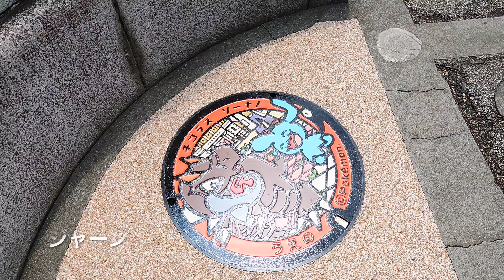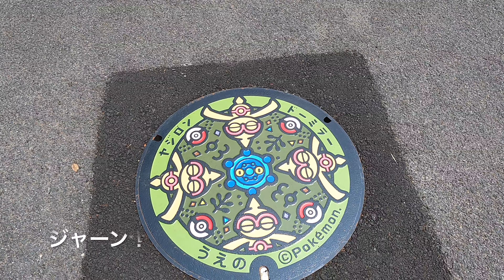Would you loke to take a walk in Ueno park ? ももちゃんお散歩動画 上野公園 ポケモンのマンホール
今日のもも散歩は上野公園です。ポケモンのマンホールを見に行きました。